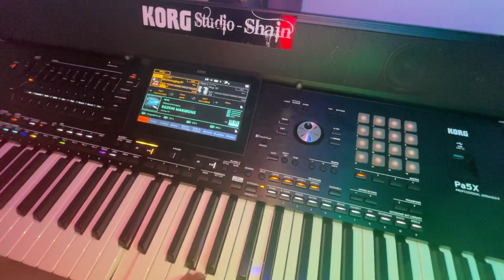DEF Konagjeg Instrumental Pa5x 2023